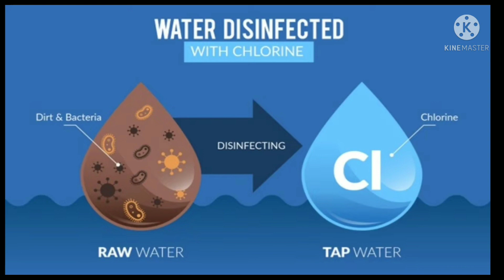ORP||Oxidation Reduction Potential in Hindi||Why we maintain ORP in Drinking water and Cooling tower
Today's topic is ORP and why we maintain ORP in Drinking water and Cooling tower. How to kill bacteria .